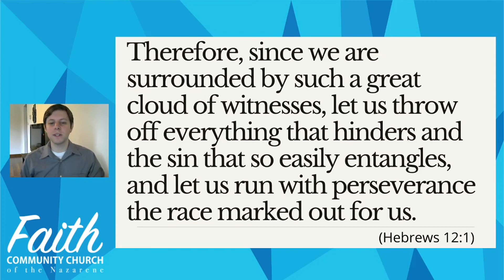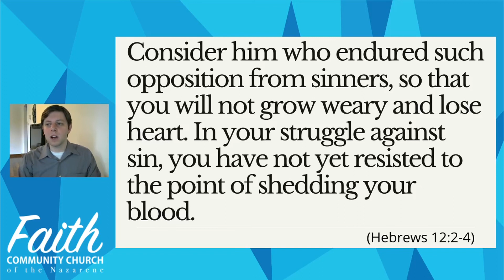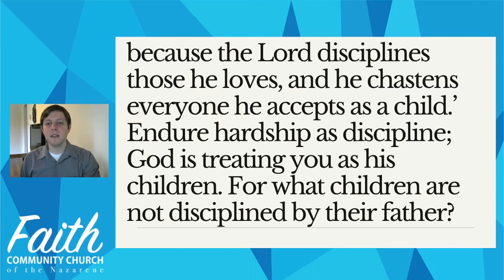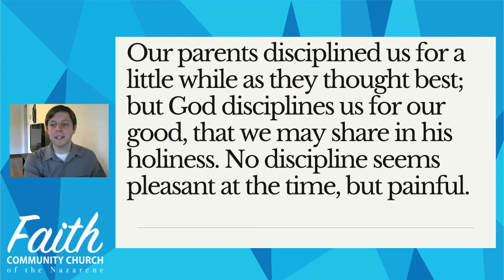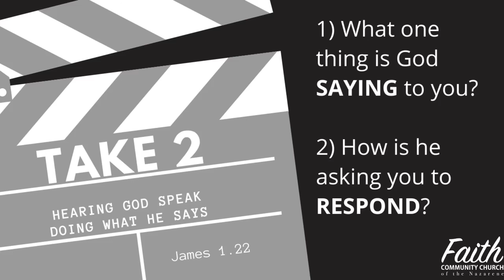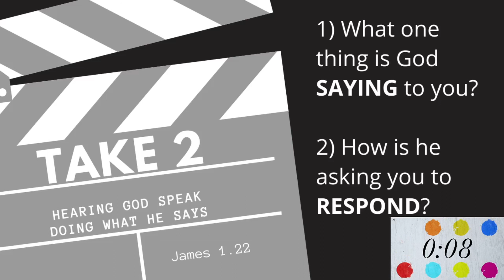Becoming Christ Like - Pastor Russell - July 26 2020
Pastor Russell continues the conversation on how to become more like Christ.  This time, the conversation moves out of John 15, and into Hebrews 12.